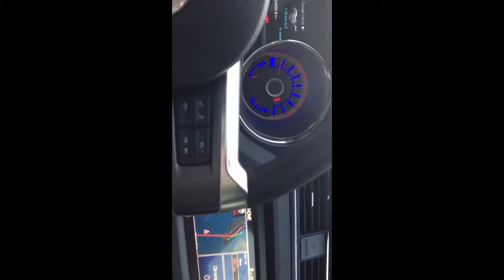Mustang gt/cs 2013 amir eidi q8